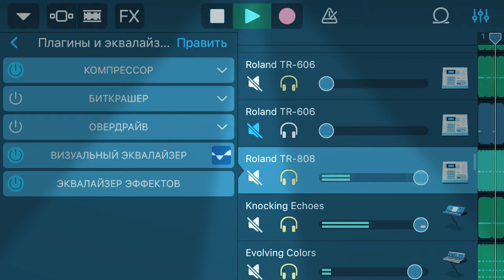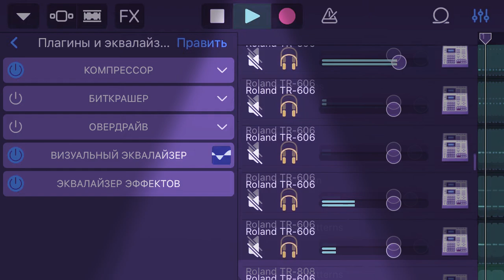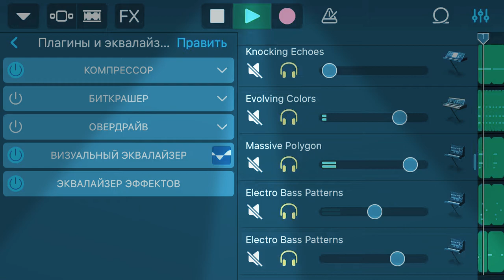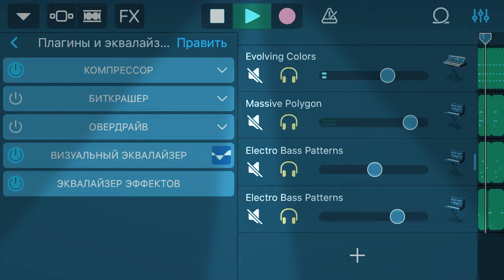6 апреля 2020 г.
Writing and live Garage Band
Genre: Electronic
Style: house, tech - house
Production: Igor Luginin